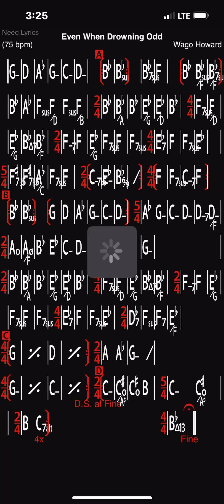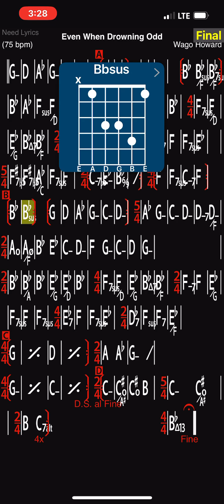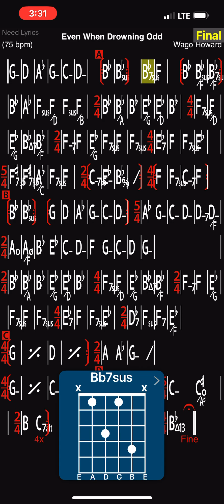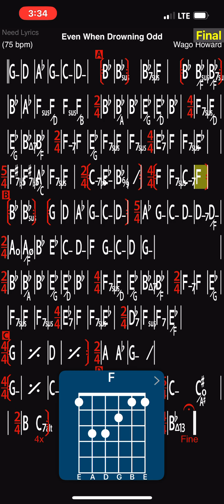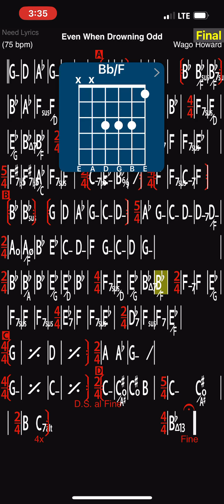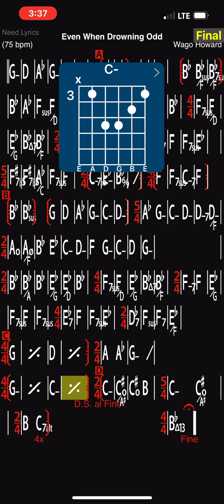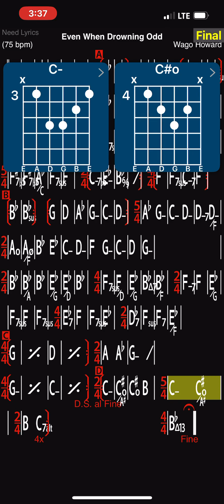Even When Drowning Odd - Wago Howard - Play Along Charts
Wago Howard - Play Along Charts

Original

Even When Drowning Odd